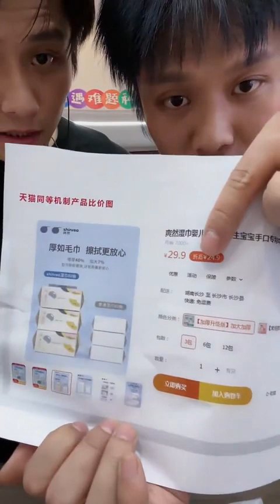小杨哥恶整媳妇，被小杨嫂整顿，表情太搞笑了